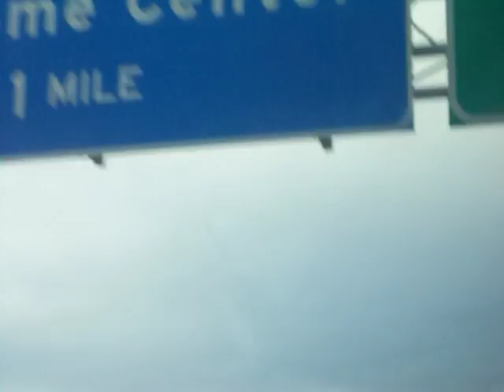OMW to Florida Vlog WE are now in GEORGIA!!!!